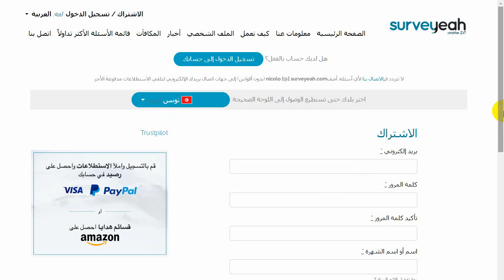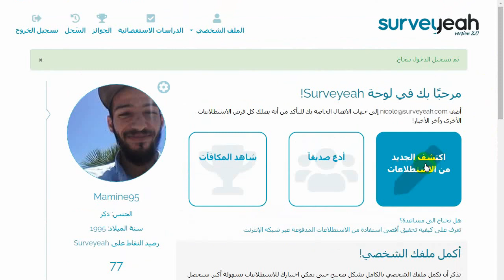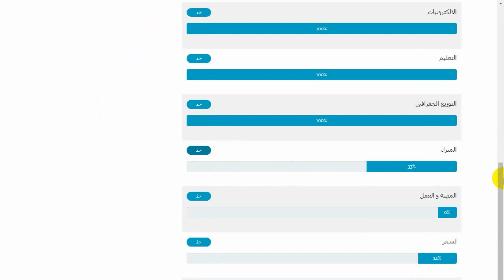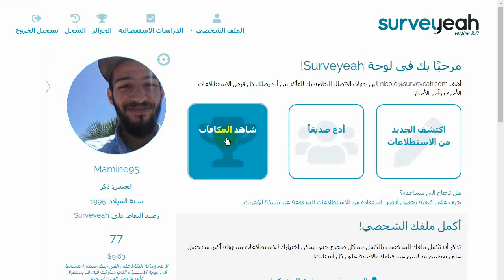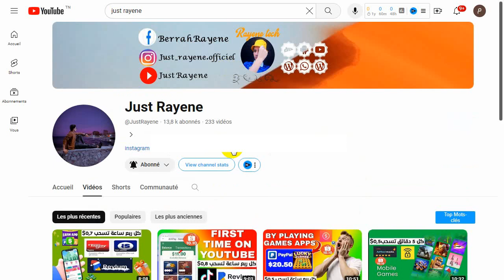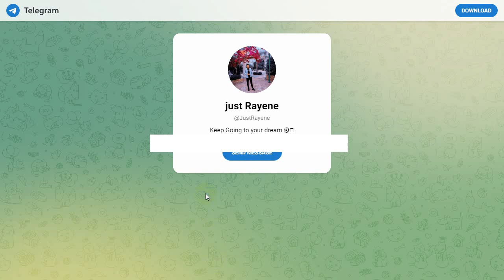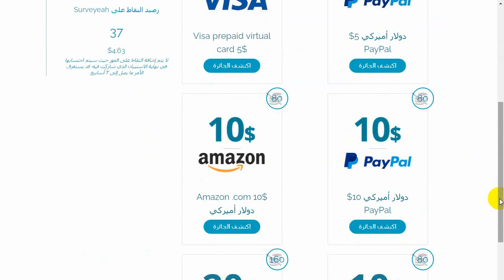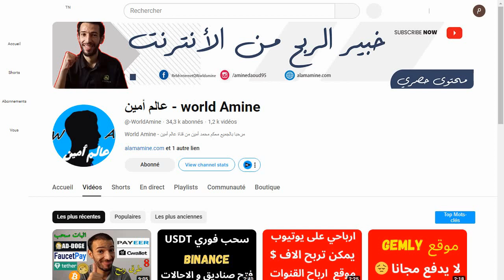أفضل موقع للربح من الاستطلاعات 0.6 دولار لكل استطلاع سحبت | Surveyeah Paypal Payeer